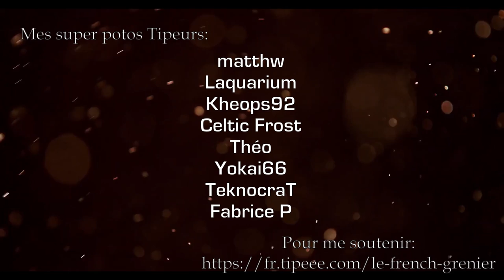MINCE, J'AVAIS OUBLIÉ! - SPRINGFIELD 1903 - Cal. .30-06 - Cat. C1-b)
J'étais persuadé de l'avoir traité avant, pi bah non. Donc voilà, c'est fait.
J'suis pas super content de l'audio/image de la partie bureau, donc à priori, je retenterais pas l'expérience...